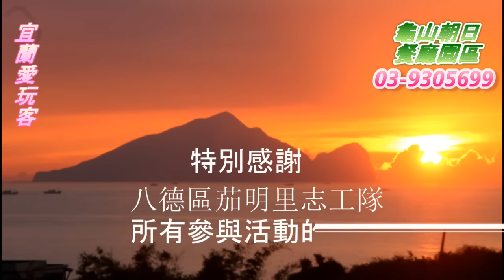宜蘭愛玩客20160710八德區茄明里志工隊一行貴賓搭乘龜山島濱海拉拉車